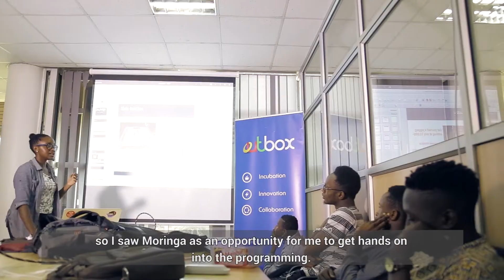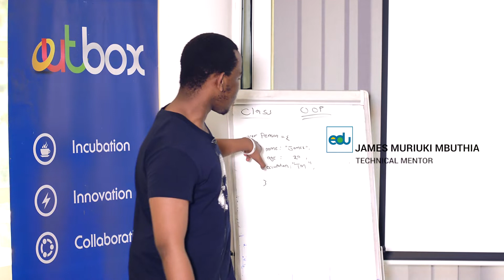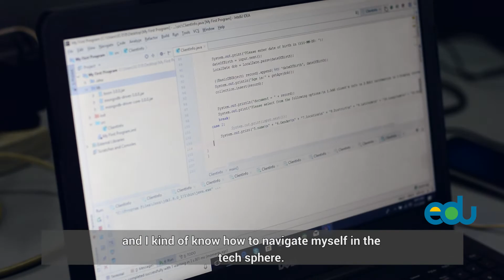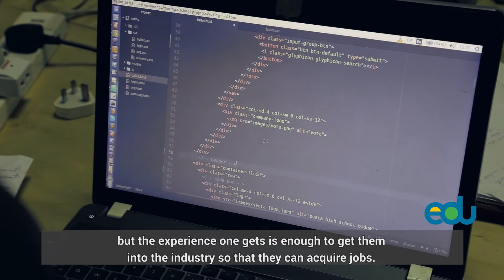Outbox EDU Moringa Prep Class 1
Outbox EDU Moringa Prep is an initiative of Outbox in partnership with Moringa School that skills to train and equip young people with the software development skills they need to become ready for the workplace.